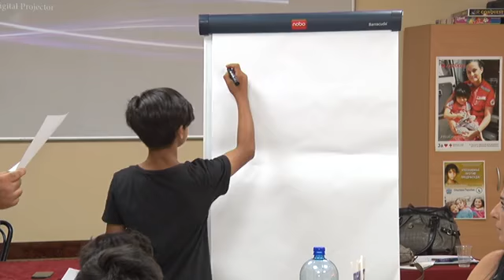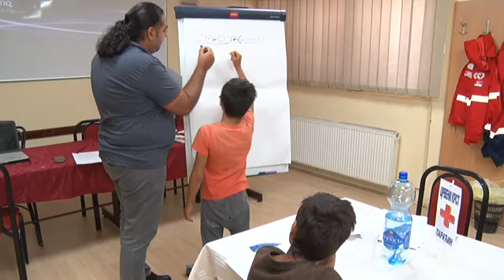13 08 udruzenje djurdjevdan u crvenom krstu